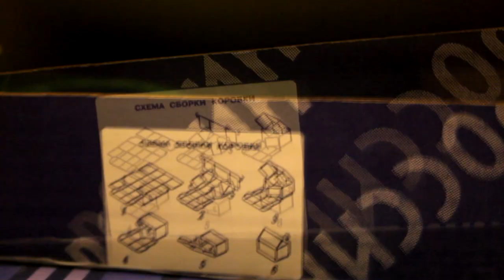LPS: Mail Time #5 (Первая посылка )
Разверни Описание ◉◡◉

ღ Буду Рада подружиться :3 ღ
✿Ask fm : ask.fm/kira_lps

◕Skype : kiralps2001
ღ Редактор : Sony Vegas Pro 12
ღ Видео сделано по идеям : Kira LPS